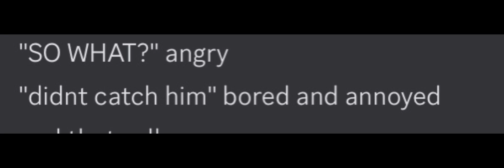B day voice acting